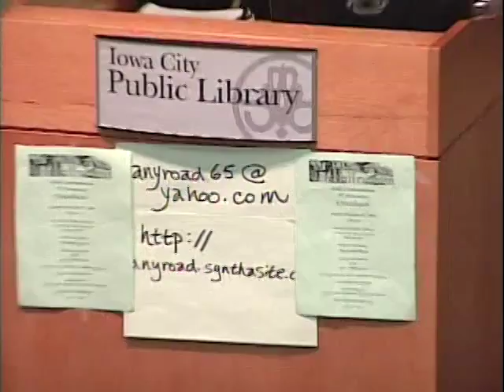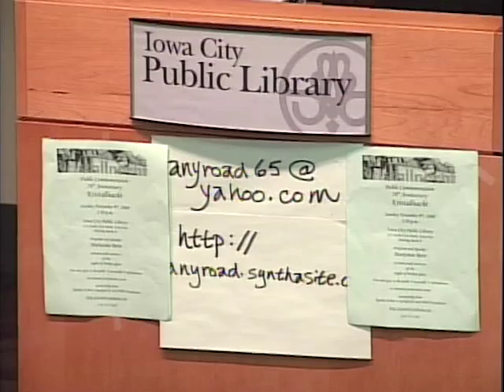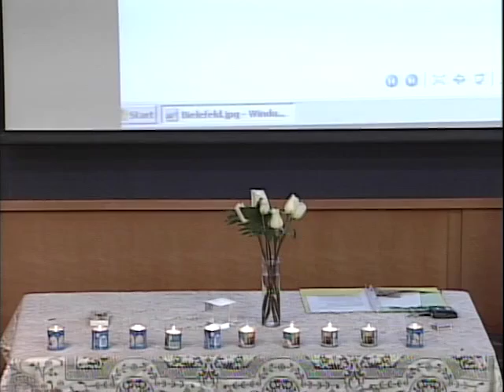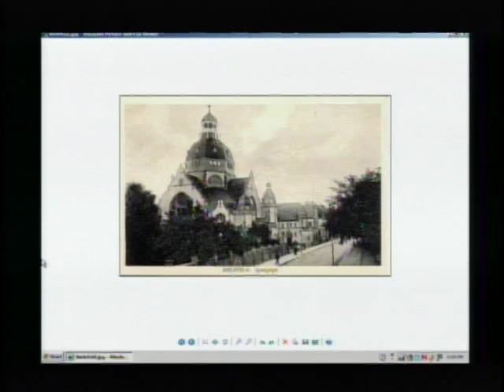Kristallnacht Commemoration: The Night of Broken Glass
This seventieth anniversary commemoration of Kristallnacht will feature special guest speaker Marianne Bern, witness and survivor of the night of broken glass.

November 2008